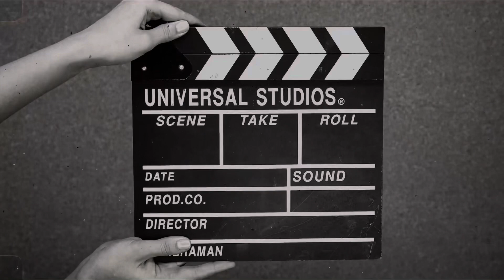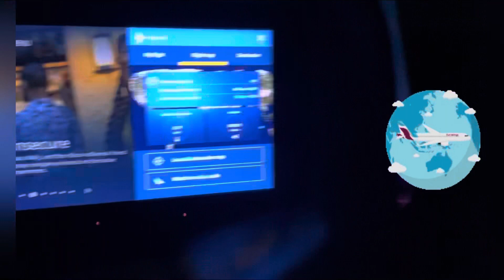16 Cupcakes & 18 Cars - India Edition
Zane is an Indian/ American kid living between two cultures and vlogging about it and day to day life .